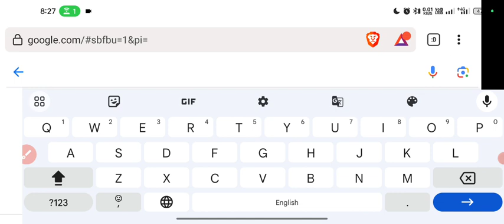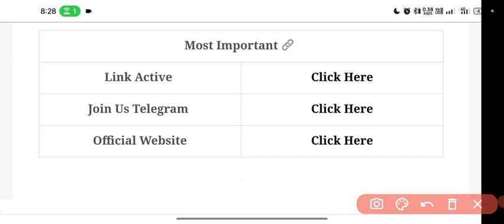MP Police Admit Card 2023 | MP Police Constable Admit Card 2023 | MP Police Admit Card Card Download